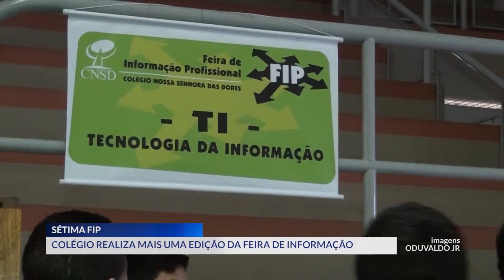13-09-2018 - COLÉGIO REALIZA MAIS UMA EDIÇÃO DA FEIRA DE INFORMAÇÃO - ZOOM TV JORNAL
Reportagem: Marcela Stamato
Imagens: Oduvaldo Júnior
Edição: Jacson Barreto